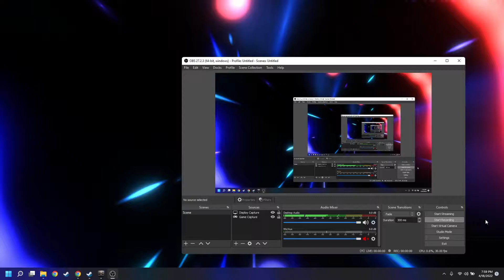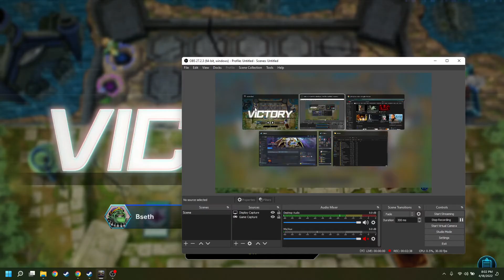danger kaiju vs qiphlon | YU-GI-OH MASTER DUEL